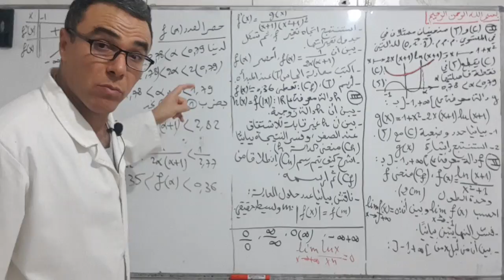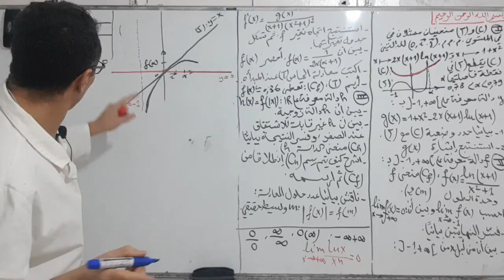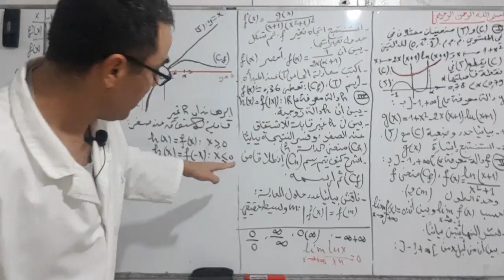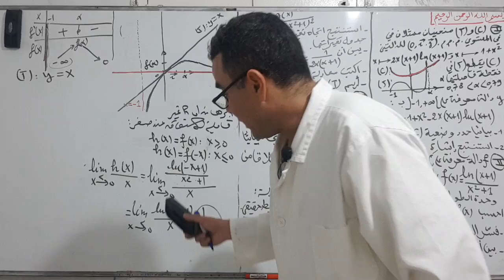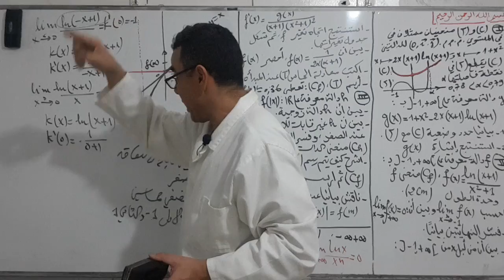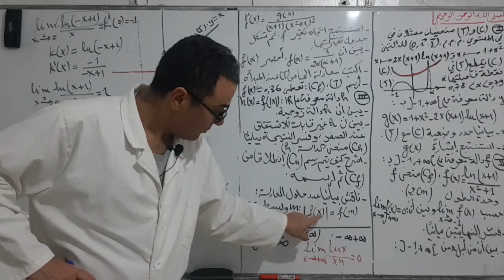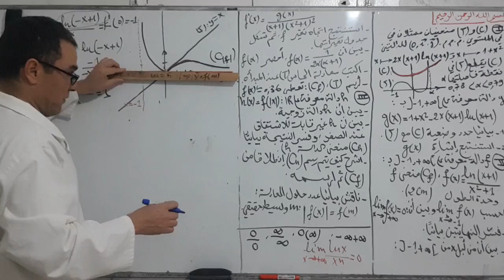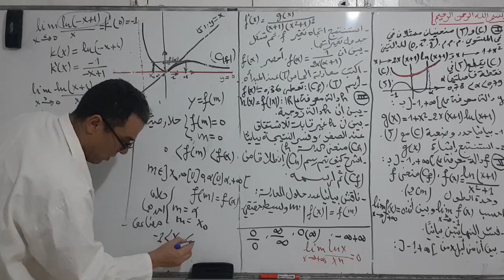مراجعة شاملة و القضاء على النقائص في الدالة على اللوغاريتمية الجزء الثاني (فووور والله)